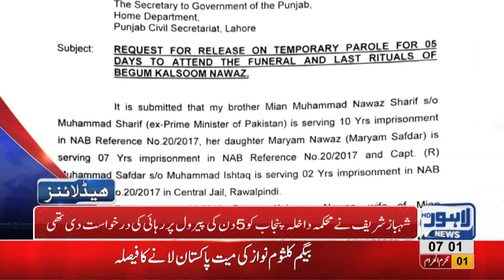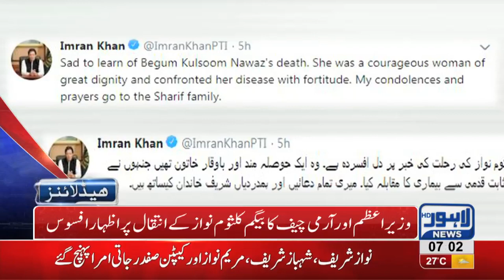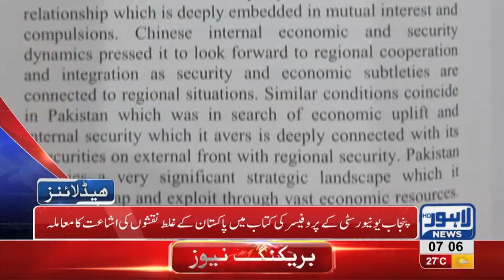07 AM Headlines Lahore News HD – 12 September 2018